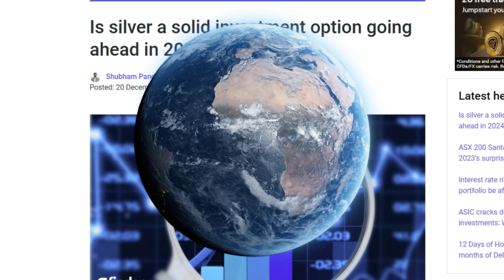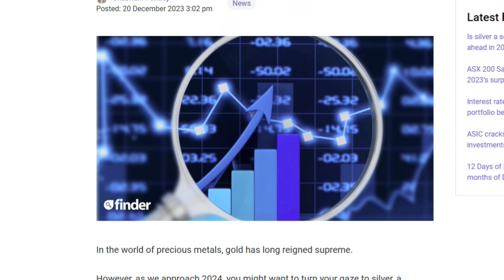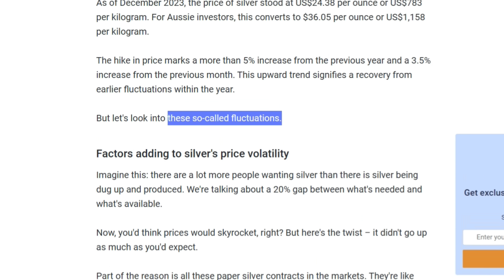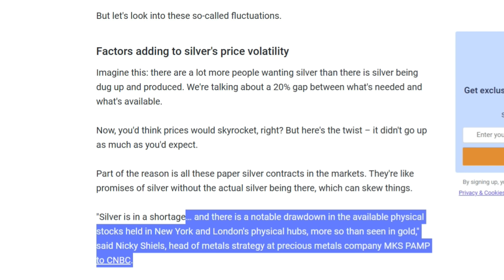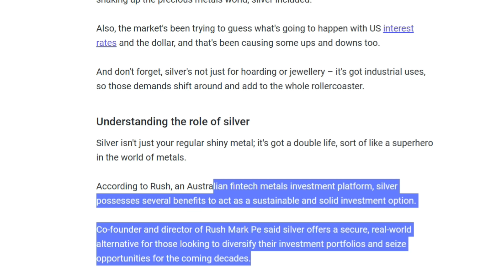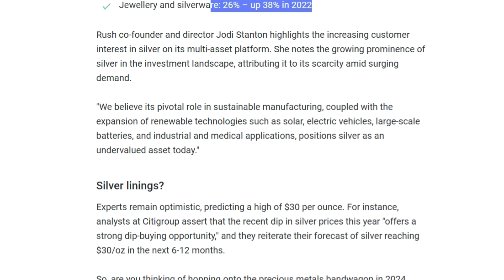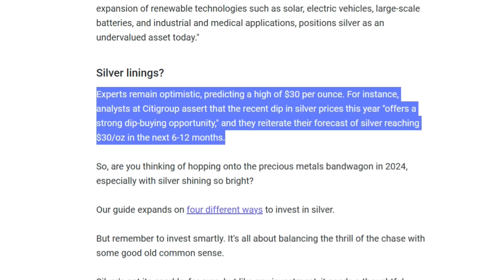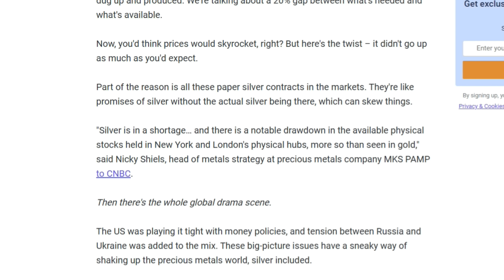Silver will NEVER be the same after this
- Slayer